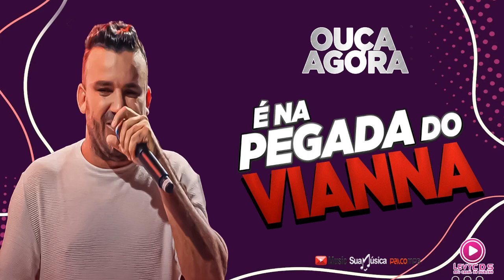Junior Vianna é na pegada do vianna 2022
✌ Leia a descrição do vídeo se gostou
                    ▬▬▬▬ஜ۩۞۩ஜ▬▬▬▬

compositores/Bandas/Cantores/ não for de acordo com o vídeo, enviar um e-mail para: , com a solicitação de remoção, Do Vídeo será removido imediatamente

AS Melhore Músicas de Marília Mendonça
AS Melhores Músicas De Jarly Almeida
AS Melhores Músicas De Tierry
Marília Mendonça as melhores
Marília Mendonça as mais tocadas
Músicas 2020
Arrocha 2020
Arrocha Top
Sertanejo Top

  ▬▬▬▬▬▬▬▬▬ ஜ۩۞۩ஜ▬▬▬▬▬▬▬▬